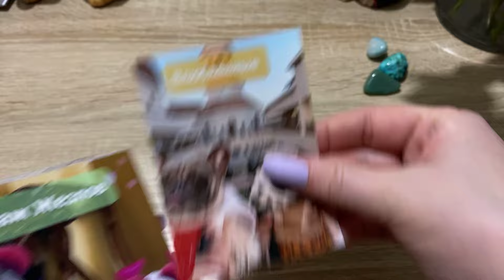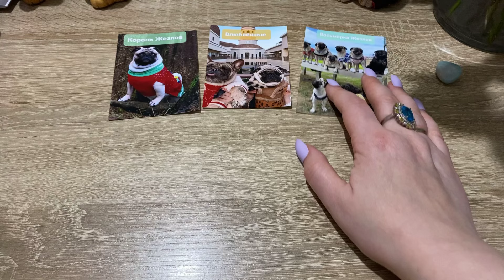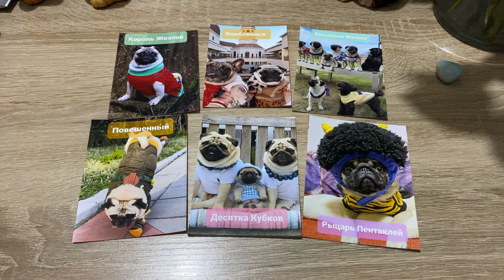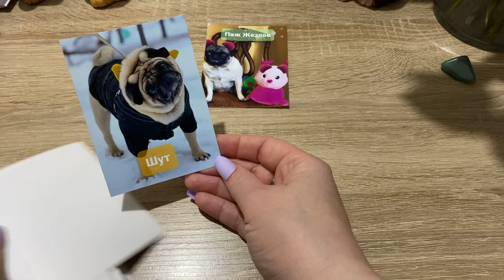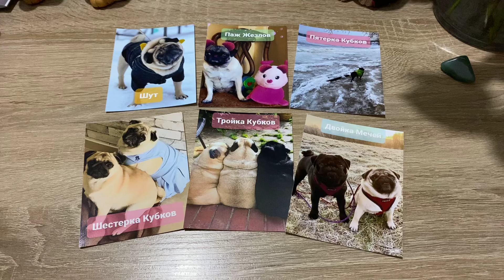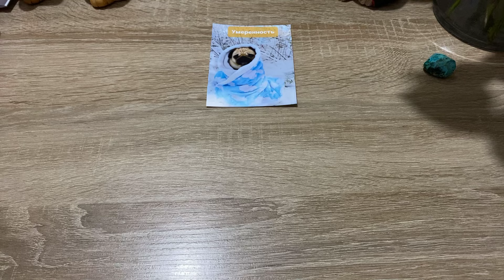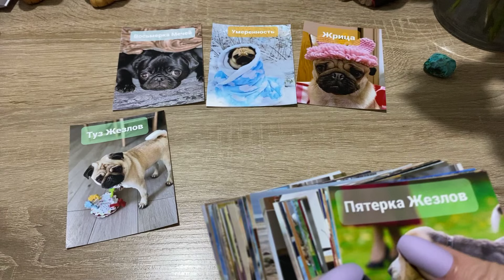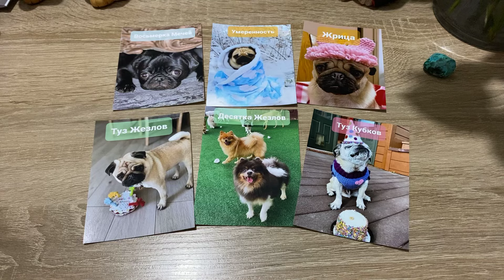Кто в вас влюблен? Кто любит? Гадание на таро Расклад онлайн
0:00 Вступление
1:55 Гадание 1
7:22 Гадание 2
12:15 Гадание 3
Таро Мопсов

ВАШУ ЛЮБОВЬ!
Узнать будущее
украинцы в Европе
позитивное Гадание
что хорошего по Судьбе